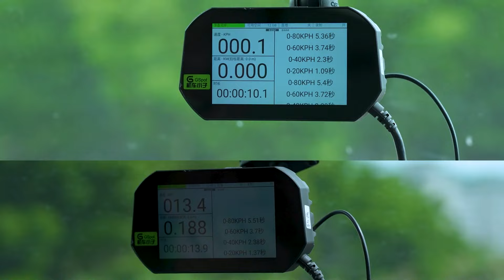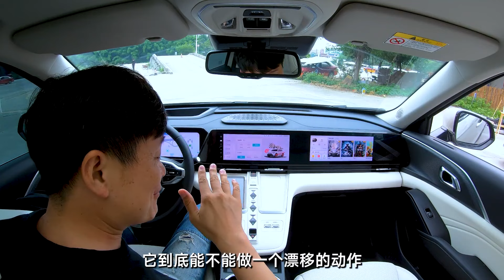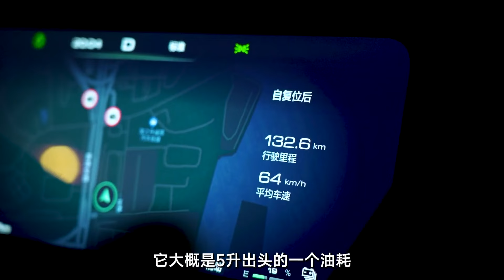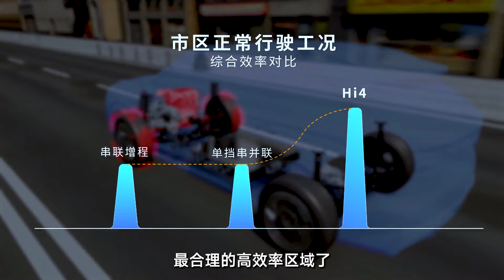哈弗枭龙MAX上的电四驱是鸡肋？长城Hi4说要跟Quattro碰一碰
_________________★独家授权★_________________
如果说Quattro是燃油车时代四驱系统的代表作之一，那在哈弗枭龙MAX上搭载的Hi4四驱系统，我觉得可以说是新能源时代电四驱的代表作。那当Hi4碰上了Quattro，谁会更出风头呢？